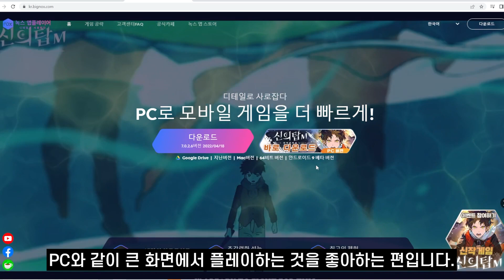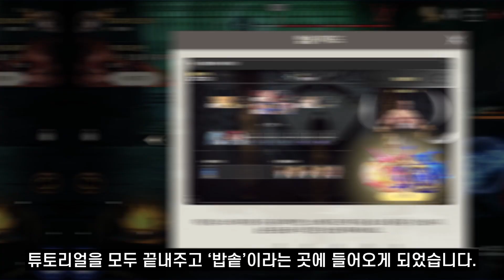신의탑M이 모바일 게임으로 나왔다고 해서 한번 플레이 해봤습니다 [PC버전]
신의탑M이 나왔다고 해서 한번 플레이 해봤습니다.
PC버전 사용법 및 다운로드는 아래 링크로 들어가시면 됩니다.

⚔️ 영상에 사용된 BGM정보 ⚔️